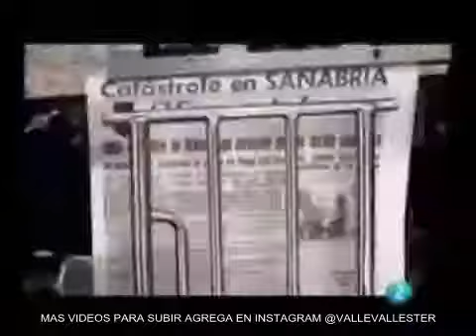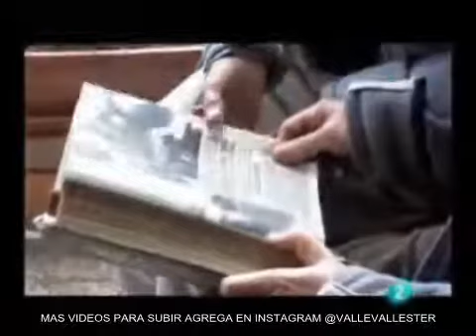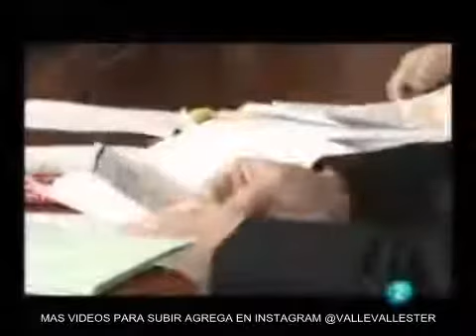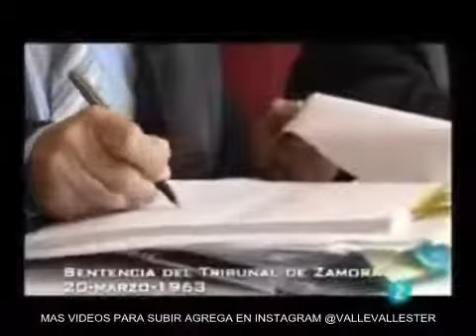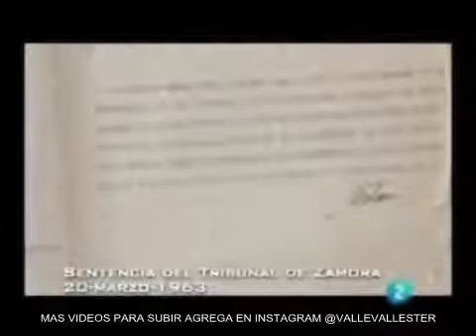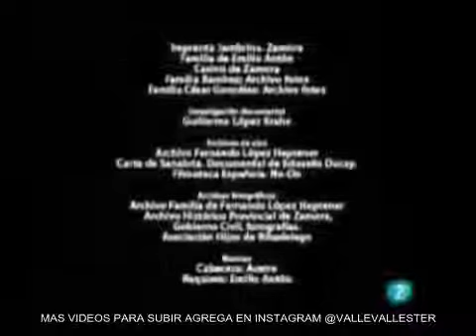La Catastrofe De Riba de lago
AGREGA A @VALLEVALLESTER EN INSTAGRAM PARA MAS VIDEOS DENTRO DE LA RED DE DOCUMENTALES VALLE VALLESTER

La secuencia cronológica de los materiales, el tratamiento de la figura del narrador, la naturaleza de los materiales —completamente reales, recreaciones, imágenes infográficas, etcétera— dan lugar a una variedad de formatos tan amplia en la actualidad, que van desde el documental puro hasta documentales de creación, pasando por modelos de reportajes muy variados, el docudrama (formato en el que los personajes reales se interpretan a sí mismos), llegando hasta el falso documental.